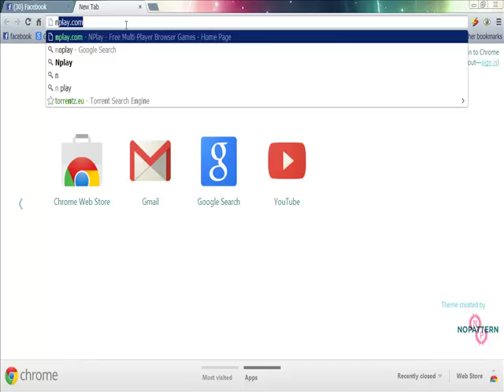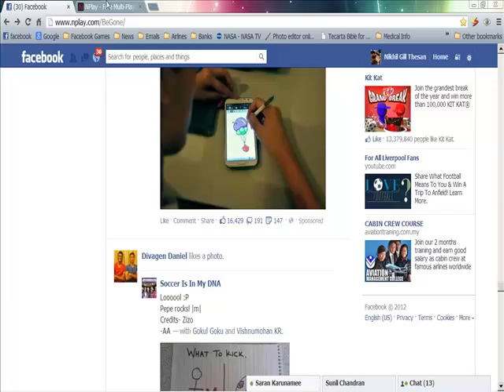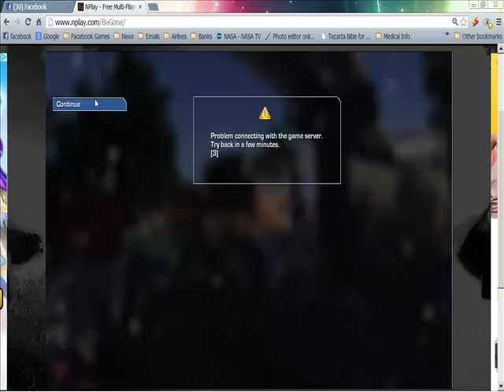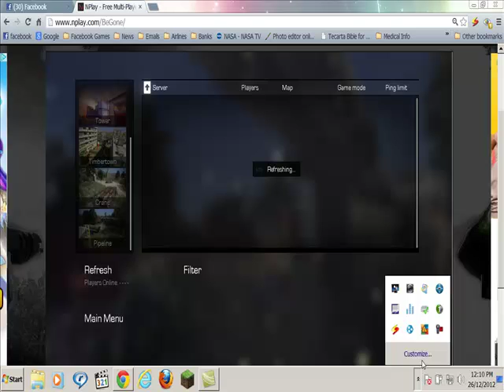Begone ep 1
thenikgill tell u about one of the best fps around today link :